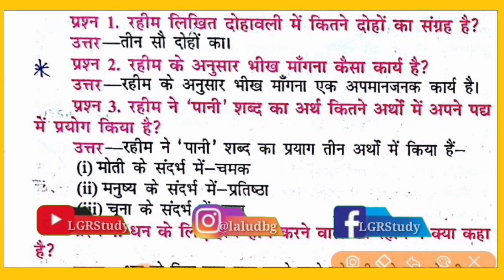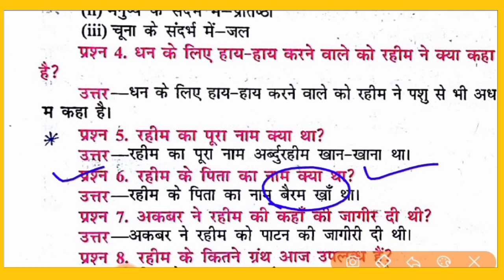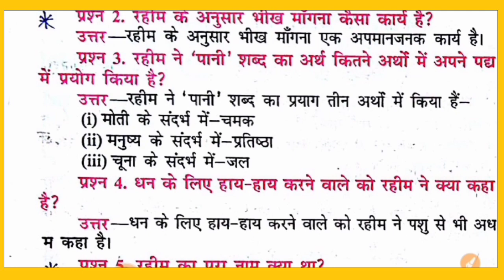hindi 50 marks 12th subjective | bihar board class 12th hindi 50 marks vvi subjective question 2020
12th hindi 50 marks bseb answer
12th hindi 50 marks model paper 2020
12th hindi 50 marks model paper 2019
12th hindi 50 marks objective answer
2019
12th hindi 50 marks bseb
12th hindi 50 marks crash course 2
12th hindi 50 marks objective answer
12th hindi 50 marks 2020
12th hindi 50 marks book
12th hindi 50 marks objective

12th_hindi 50_marks_vvi_objective_question 2020

hindi 50 marks 12th objective 2020 vvi